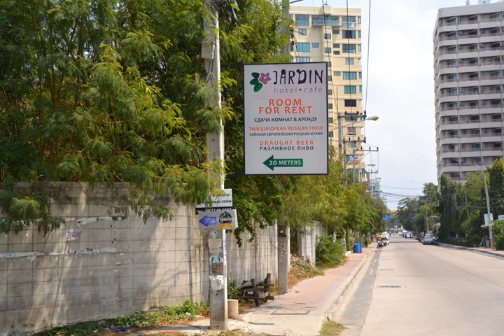Jardin - Pattaya South - Thailand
Jardin hotel city: Pattaya South - Country: Thailand

Address: 456/70-71 M.12 Pratamnak soi 5 Nongprue Banglamung; zip code: 45668

Located 50 metres from the beach in Pattaya South, Jardin offers comfortable rooms with air conditioning and free WiFi access.  Each room here will provide you with a balcony, a TV and a safety deposit box.

 -- Situé à 50 mètres de la plage de Pattaya Sud, le Jardin propose des chambres confortables dotées de la climatisation et d'une connexion Wi-Fi gratuite.  Toutes les chambres comportent une télévision, un balcon ainsi qu'un coffre-fort.

 -- El establecimiento Jardin se encuentra en Pattaya Sur, a 50 metros de la playa, y dispone de habitaciones confortables con aire acondicionado y conexión WiFi gratuita.

 -- Nur 50 m vom Strand in Süd-Pattaya entfernt bietet Ihnen das Jardin komfortable Zimmer mit Klimaanlage und kostenfreiem WLAN.  Jedes Zimmer verfügt über einen Balkon, einen TV und einen Safe.

 -- Jardin ligt op 50 meter van het strand van Pattaya South en biedt comfortabele kamers met airconditioning en gratis WiFi.  Elke kamer is voorzien van een balkon, een televisie en een kluisje. U vindt er ook een koelkast en een waterkoker.

 -- Situato a 50 metri dalla spiaggia di Pattaya Sud, l'hotel Jardin offre confortevoli camere con aria condizionata e connessione Wi-Fi gratuita.

 -- Localizado a 50 metros da Praia de Pattaya South, o Jardin disponibiliza quartos confortáveis ​​com ar condicionado e acesso Wi-Fi gratuito.  Todos os quartos têm uma varanda, uma televisão, um cofre, um frigorífico e uma chaleira eléctrica.

 -- パタヤ・サウスのビーチから50mに位置するJardinは、快適な客室（エアコン、無料Wi-Fi付）を提供しています。  客室には、バルコニー、テレビ、セーフティボックス、冷蔵庫、電気ケトル、専用バスルーム（シャワー、ヘアドライヤー、無料バスアメニティ付）が備わります。  Jardinは、24時間対応のフロント、ツアーインフォメーション、マッサージサービスを提供しています。食事は館内のカフェで楽しめます。無料の公共駐車場を利用できます。 ...

 -- Jardin酒店位于南芭堤雅（Pattaya South），距离海滩有50米，提供带空调和免费无线网络连接的舒适客房。  每间客房都提供一个阳台、一台电视、一个保险箱、冰箱、电热水壶以及带淋浴、吹风机和免费洗浴用品的私人浴室。  Jardin酒店设有一个24小时接待处，提供旅游信息、按摩服务、可享用餐点和饮料内部咖啡厅以及免费公共停车场。  Jardin酒店附近设有餐馆和商店，距离Bali Hai Pier码头有2公里，距离芭堤雅步行街（Walking Street Pattaya）有2.

 -- Отель Jardin расположен в 50 метрах от пляжа в городе Паттайя Юг. К услугам гостей комфортабельные номера с кондиционером и бесплатным Wi-Fi.  В каждом номере в распоряжении гостей балкон, телевизор, сейф, холодильник и электрический чайник.

 -- يقع Jardin على بعد 50 متر من الشاطئ في Pattaya South، ويقدم غرفاً مريحة مع تكييف الهواء وخدمة الواي فاي المجانية.  ستوفر لك كل غرفة هنا شرفة وتلفزيون وصندوق ودائع آمن. كما تتوفر ثلاجة وغلاية كهربائية.

 -- Jardin ligger 50 meter fra stranden i Pattaya sør, og tilbyr komfortable rom med klimaanlegg og gratis Wi-Fi.  Alle rommene har balkong, TV, safe, kjøleskap, vannkoker og eget bad med dusj, hårføner og kostnadsfrie badeprodukter.